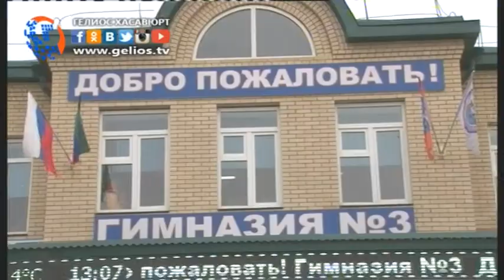Благотворительная ярмарка в гимназии №3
В гимназии №3 Ученическое самоуправление организовали благородную ярмарку. Вырученные средства будут пожертвованы для детей с реабилитационного центра. цель акции как отметило руководство образовательного учреждения привить в детях духовно-нравственные качества.